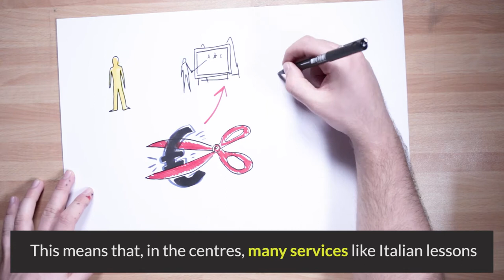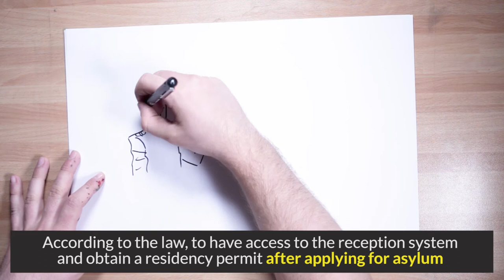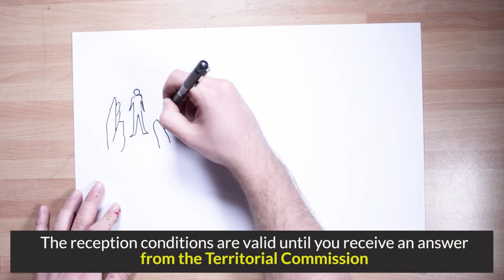MP PLAY - Right to the migrant reception system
Info clips on the Salvini law.

By Melting Pot Europa and LasciateCIEntrare.